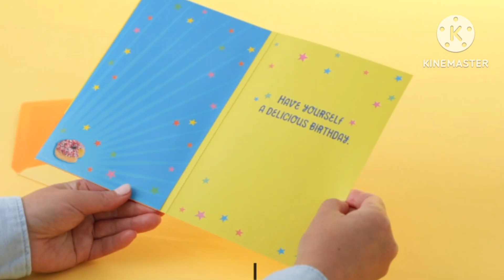happy birthday with sprlnkles on top